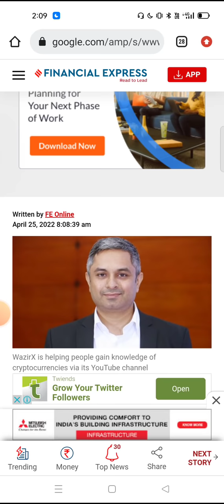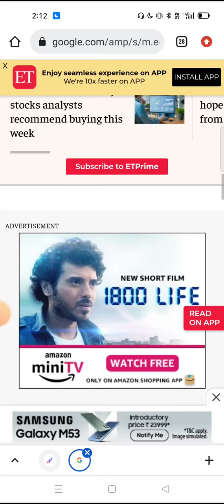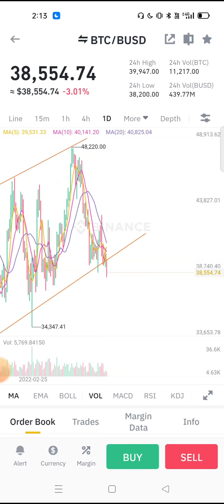🔴Indian Bank का बबाल! कब Crypto को Bank Support करेंगे | Crypto News| Wazirx big announcement